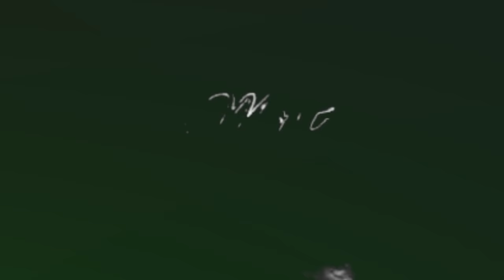Dynamic - Most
Dynamic

Mixed & Mastered by Liay at Luna Studios UK

Vizual  by -  daverap.official

Lyrics by Dynamic